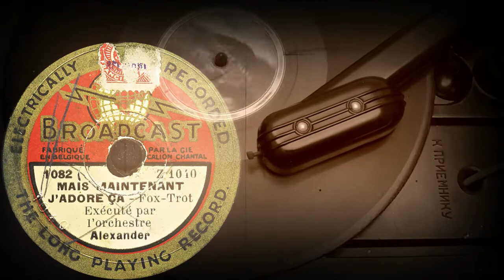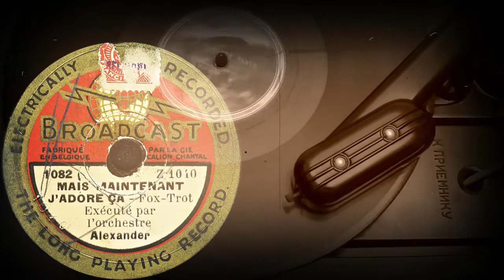MAIS MAINTENANT J'ADORE ÇA - Exécuté par l'orchestre Alexander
MAIS MAINTENANT J'ADORE ÇA – Fox-Trot
Exécuté par l'orchestre Alexander
Оцифровка грампластинки
BROADCAST (UK) выпущена до 1934 года
Сделано в Бельгии - Fabriqué en Belgique
Выходные данные: 1082 Z1040
Гравировка: 1040
Скорость: 78 об/мин
Размер: 20 см (8")
Марка BROADCAST существовала с 1927 по 1934 год. Выпускалась компанией Vocalion Gramophone Co Ltd. Основные издания выпускались на территории Великобритании. Однако, в моей коллекции значительная часть грампластинок была произведена в Бельгии.
Технически эти грампластинки несколько отличаются от своих классических шеллачных собратьев. Производитель уменьшил глубину дорожки и интервал между дорожками, чтобы разместить на маленькой пластинке длинную фонограмму. Также уменьшен размер этикетки. В результате удалось разместить на одной стороне фонограмму, близкую по длительности к обычной грампластинке размером 25 сантиметров (10 дюймов).